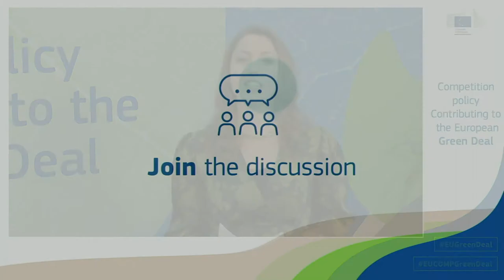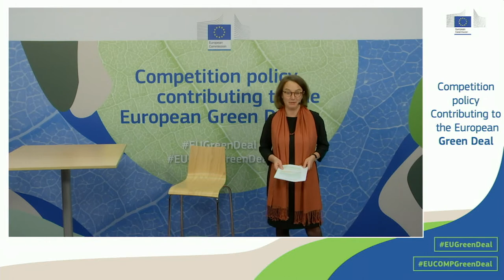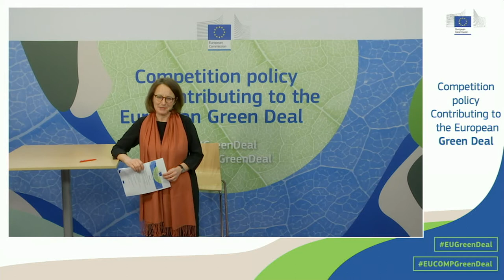Panel 4 - DG Comp EU Green Deal